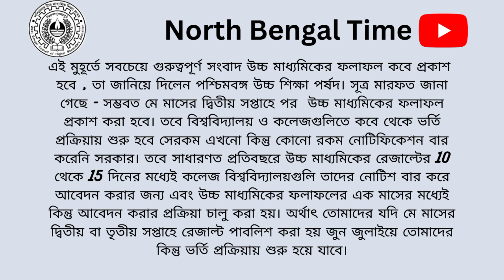College_Form_Fillup_Date_2023_24_accdimic_year কলেজ_ভর্তির_আবেদন_তারিখ ২০২৩_২৪শিক্ষাবর্ষ